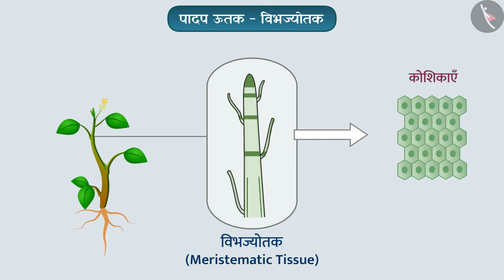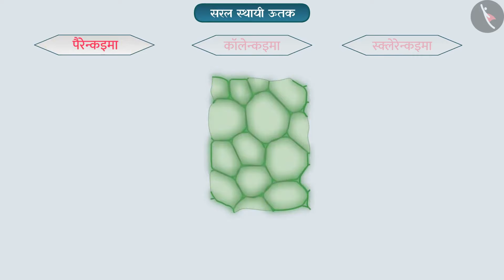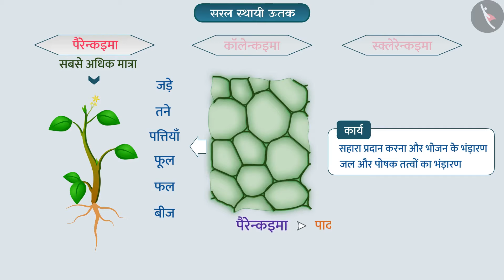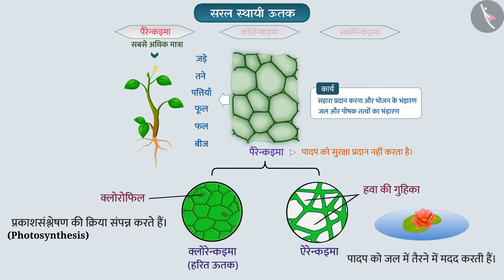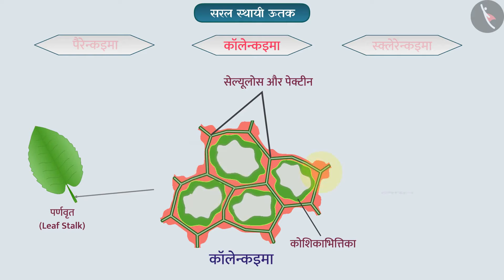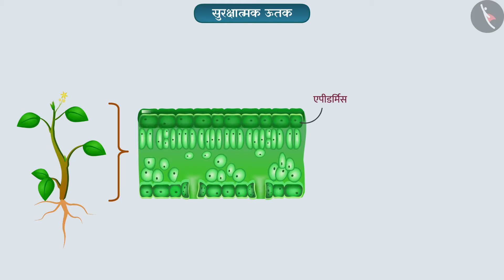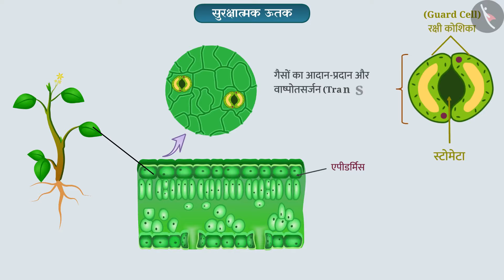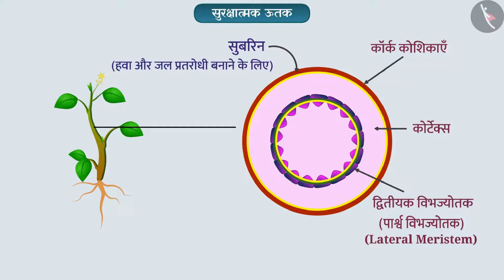कक्षा 9 विज्ञान अध्याय - 6 ऊतक (Theory 6.1) ncert | class 9 science chapter 6 hindi medium